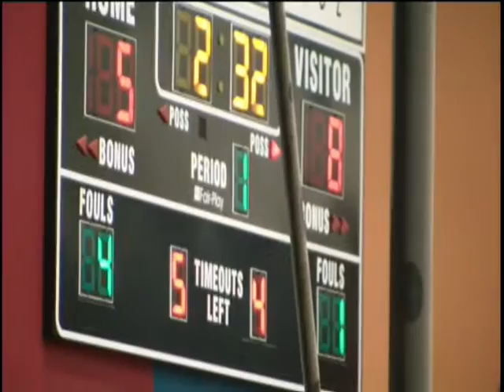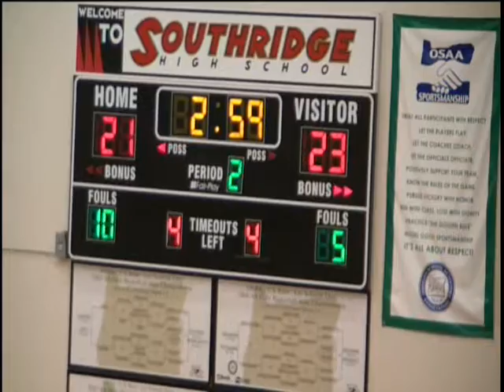Jesuit vs. Southridge Women's Basketball 02/21/2012 Part 1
vs. Jesuit, state title defender, in last game of the Metro League regular season. Southridge defeated Jesuit 57-53 in overtime to clinch a share of the Metro League Championship and create the need for a rematch for seeding position in the Oregon 6A Playoffs.

Jordyn posted another double-double with 14 points, 20 rebounds. She also added 6 blocks, 3 steals, 2 assists, and had the go-ahead rebound put-back.

The last portion of this dvd did not render correctly, but you can listen to the audio broadcasted by local AM radio 1190KEX

Video Courtesy of NorthwestGameFilms.com